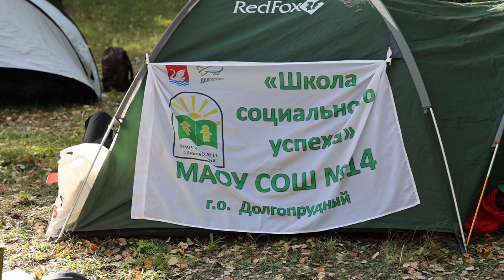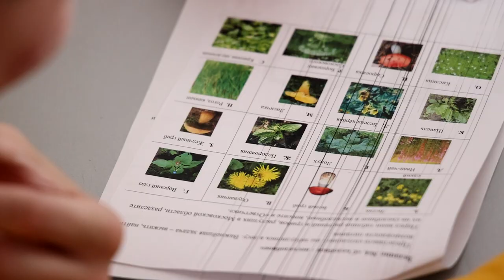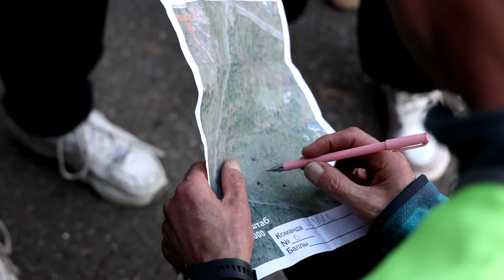В лагере «Юнармеец» состоялся туристско-краеведческий слет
Участие в соревнованиях приняли 40 команд из 21 городского округа Подмосковья: Долгопрудного, Чехова, Королева и др.